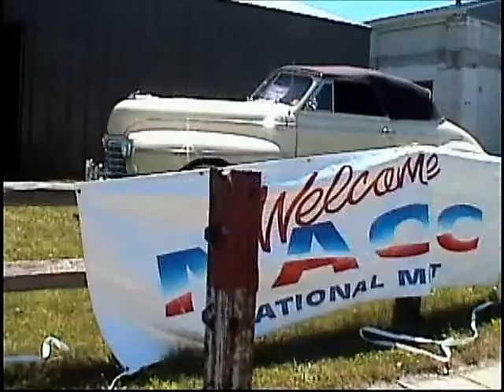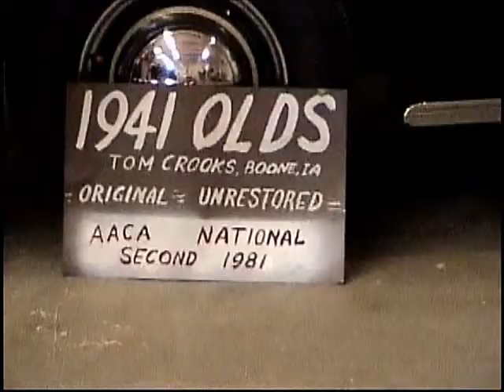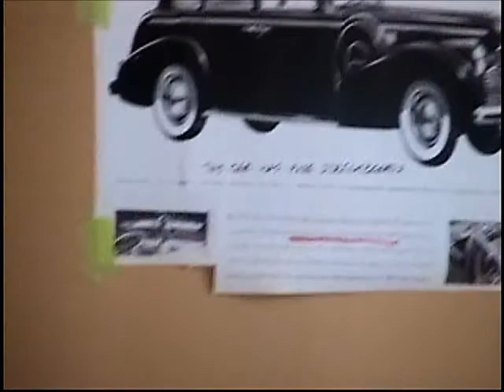2000 NAOC Show in Boone, IA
National Antique Oldsmobile Club, 2000 National Meet Personal Car Collections in Boone, Iowa